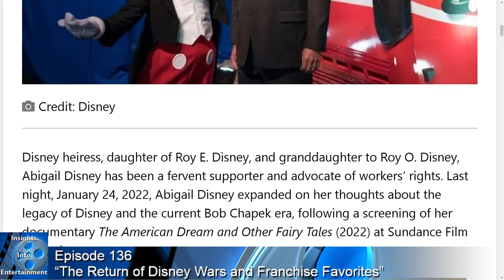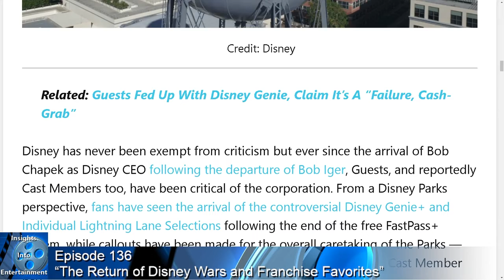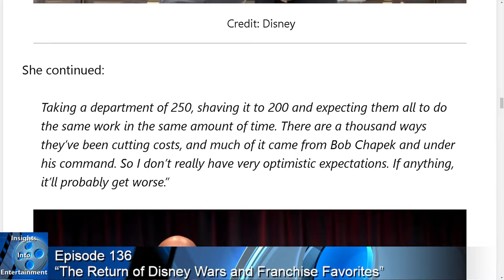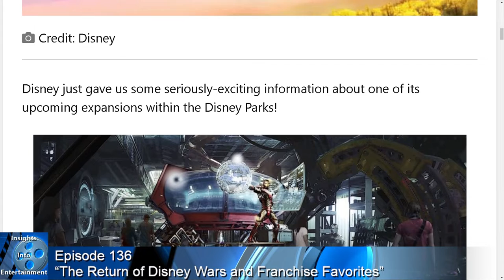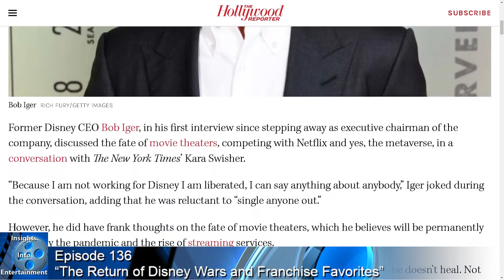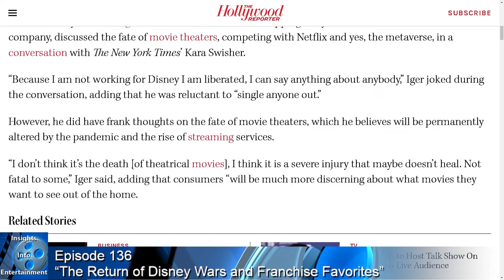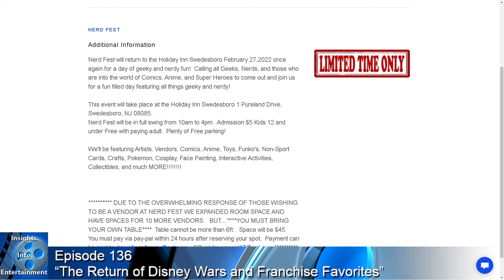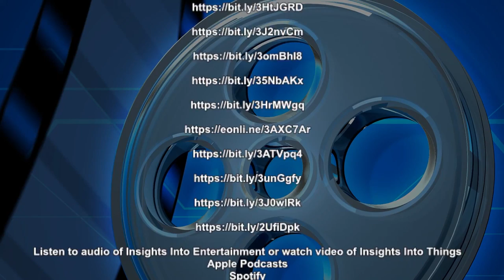Insights Into Entertainment: Episode 136 “The Return of Disney Wars and Franchise Favorites”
Today in our Disney Detective, Abigail Disney fires a shot across Chapek’s bow while Disney Reveals their Avenging Expansion in Paris

In our Tales from the Edge of the Galaxy, The golden one returns to the franchise and the Galactic Starcruiser Itinerary is finally revealed

And for our Entertainment News, Iger on Movies plus Walking out on the Masked Singer

And as always we’ll finish up with our Insightful Picks of the week